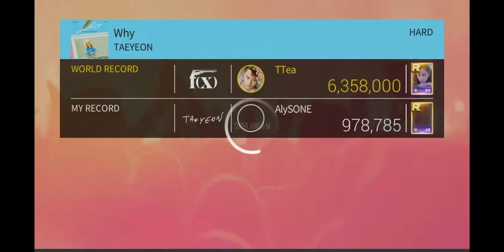태연 TAEYEON - WHY | SUPERSTAR SMTOWN | HARD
Song: Why
Artist: 태연 (TaeYeon)
Difficulty: Hard